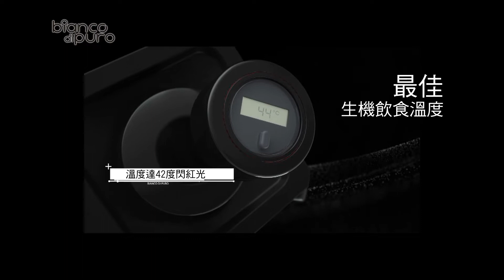【BIANCO Commercial Film】VASE Power Blender｜全營養智慧調理機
Get in shape with VASE! Its slimline style which will fit in with any kitchen and practical accessories make it easy to make versatile, creative, nutritious meals.